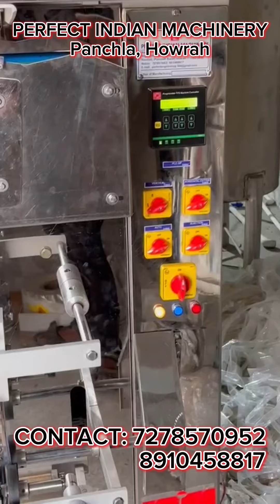PEPSI POUCH PACKING MACHINE